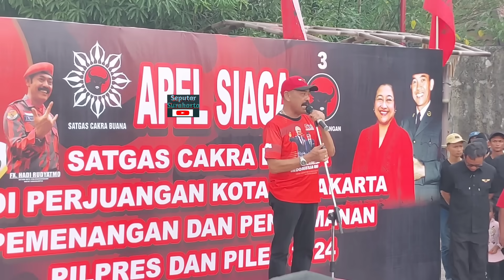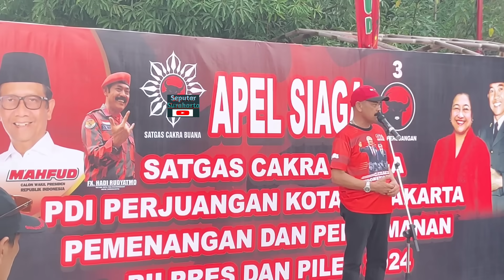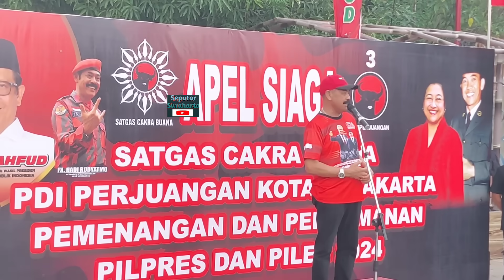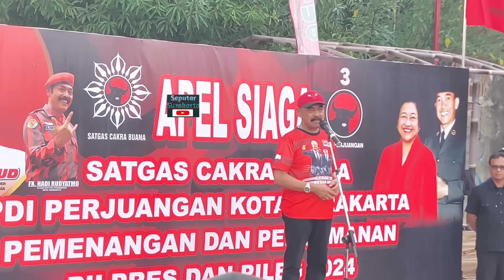Kandang Banteng Solo Seketika Unjuk Kekuatan Menangkan Ganjar, Seruduk Berani Mencolek